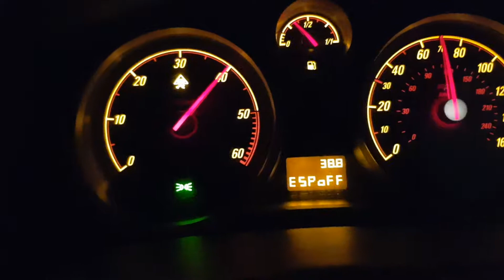40 - 100mph Astra 1.9 CDTI Remap Acceleration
200bhp remap Astra 1.9